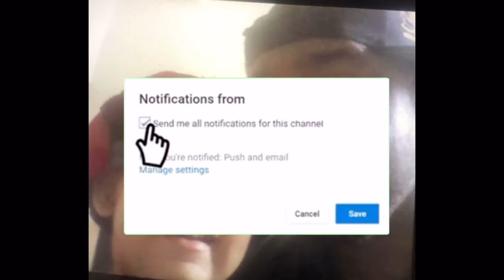Expectation VS reality. Noob VS pro roblox edition!